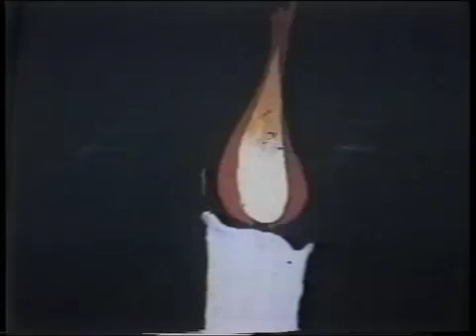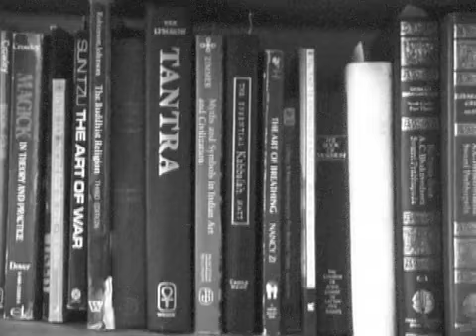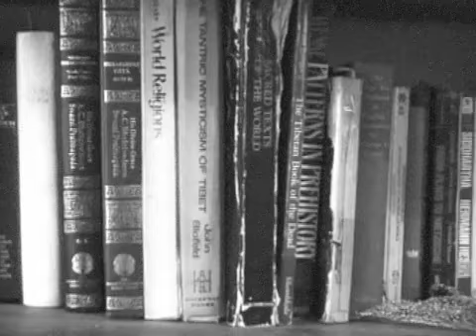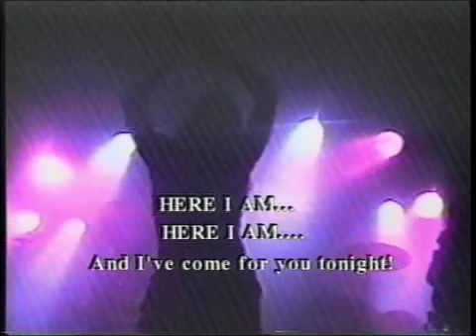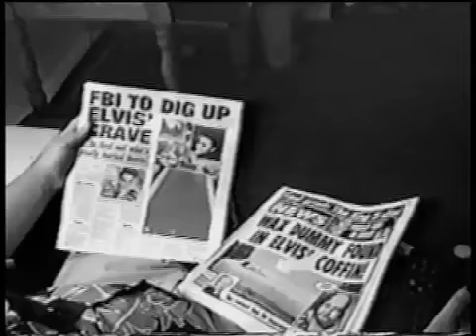Caeser Pink Presents Episode #8